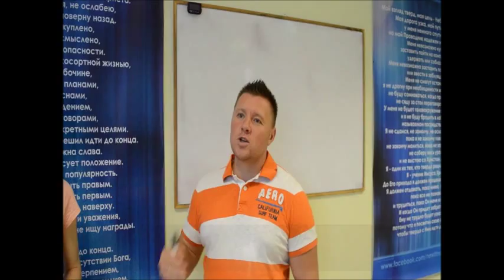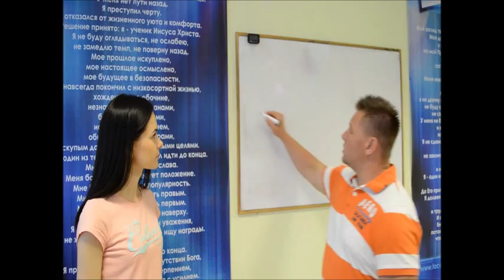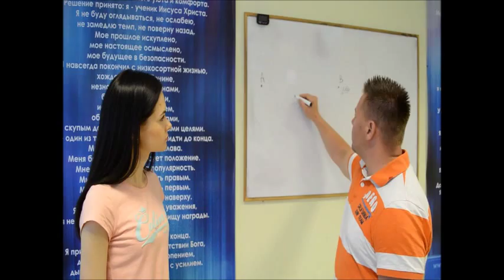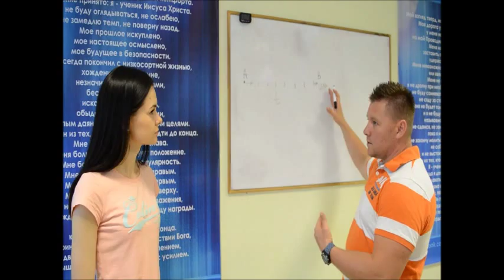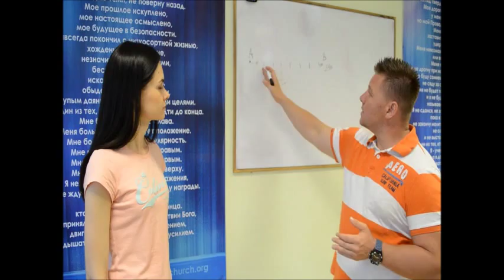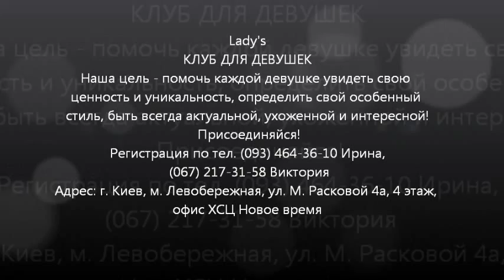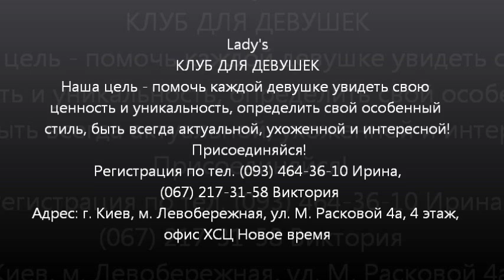Как исполнить все планы. Как достичь успеха (умным не смотреть)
Как исполнить все планы, для достижения цели в жизни

Мы предлагаем:
-"Анатомия брака";
-Тренинговый Центр "NEW TIME";
-"Порно - Стоп";
-"МУЖЧИНЫ НОВОГО ВРЕМЕНИ";
-"Институт пенсионеров";
-"Школа Успеха",
-Группа потенциал;
-проект ОСББ;
-игра "MAFИЯ"
Служения проходят каждое воскресенье с 10.30 до 13.00 по адресу: пр. Броварской 15, Международный Выставочный Центр (МВЦ), 2-й павильон (ориентир вывеска банк «Крещатик»), 3-й этаж, 12 конференц-зал.